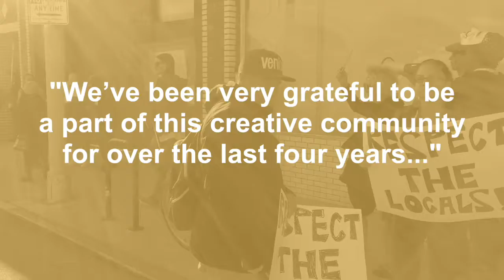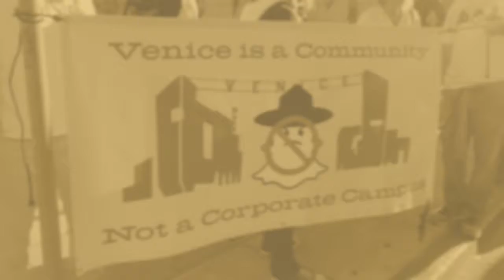Oh, SNAP!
In the lead up to SNAP INC's IPO, protesters flooded Venice Beach.